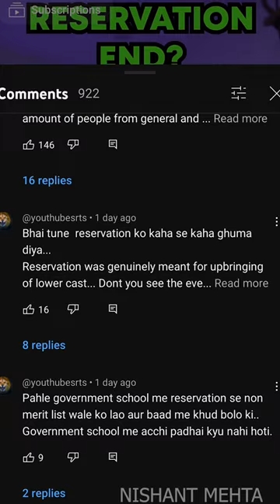The other side of Caste Reservation in India